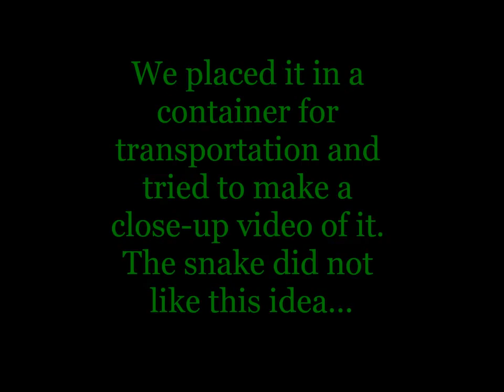Eastern Diamondback Rattlesnake strikes camera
We found an Eastern Diamondback Rattlesnake next to our residence and decided to move it to a place where it wouldn't be bothered by anyone and nobody could get bit by accident. We also decided to try and make a close-up video, but the snake did not like this idea and bit the camera...